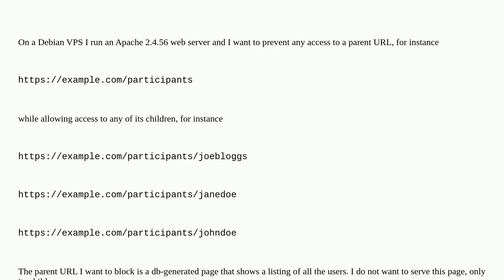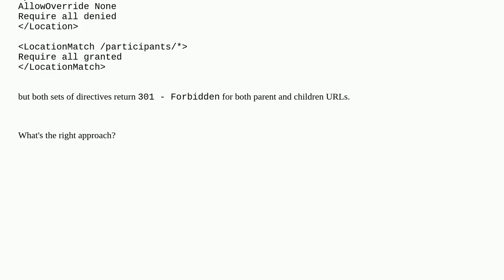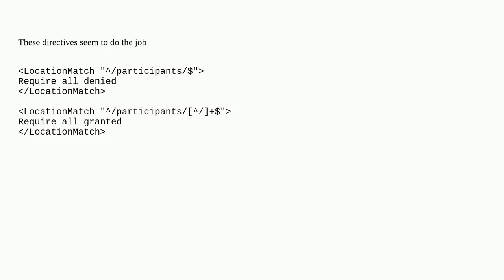Webmasters: Prevent access to parent URL but not its children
Prevent access to parent URL but not its children

A special thanks goes out to the community

  debian apache